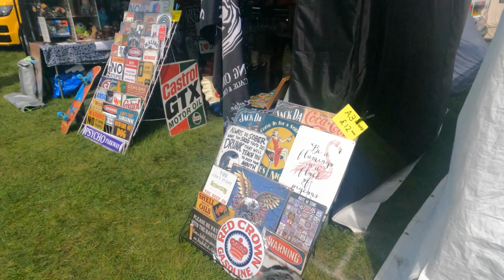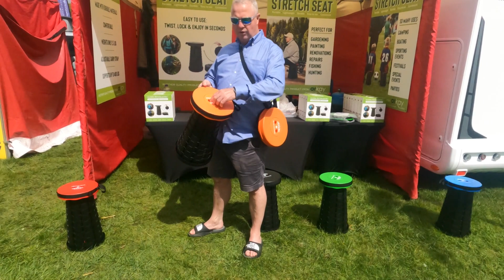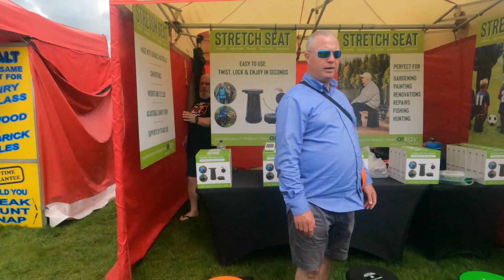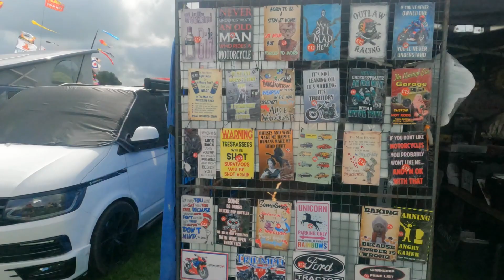VANLIFE FEST 2023 MALTON SCAMPSTON HALL, PART ONE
PART ONE of our vanlife rally at Malton 2023